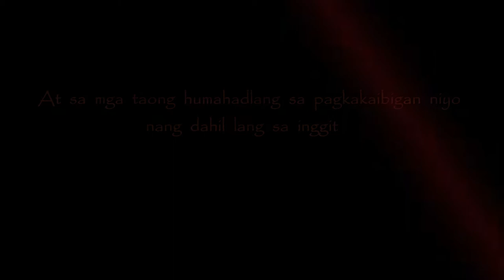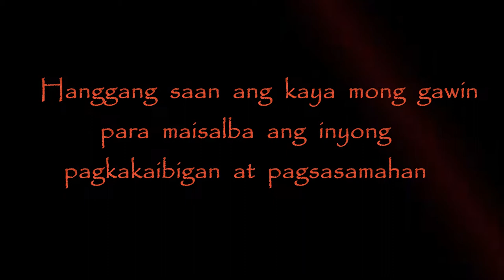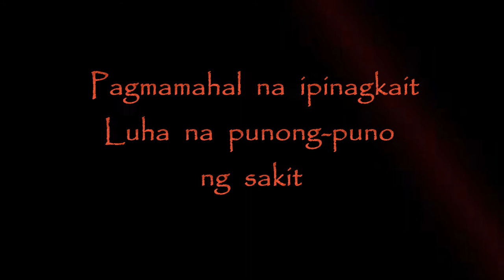Maskara (New Trailer)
Sa direksyon nina: Allyza Escalante at Hazel Cruz
Isinulat ni: Judith Villena

Starring:
Fiona Brilliantes as Althea
Mary Joy Basco as Monique
Henry Sabater as Mike
Grace Abobo as Mrs. Villareal (mom ni Althea)
Melanie Iglesias as Mrs. Aquino (guro)
Celina Rivera as Mrs. Garcia (mom ni Monique)
Peter Caligan as Miguel
Jeremy Pogoy as Ryan
Goldilove Montero as Girl 1
Rodelyn Antonio as Girl 2
Angelica Feliciano as Vanessa
Rowena Moral as Alisha
Hyacinth Gasmin as Margaret
Marilyn Zita as Valene
Catherine Lagare as Angel
Chloie Balbido as Jane
Abbegail Feliciano as Charlotte
Marjorie Panerio as Carla

Editors:
Roeisha Salvacion
Marjorie Panerio
Moonsour Falougme